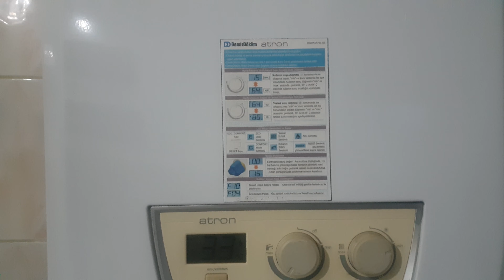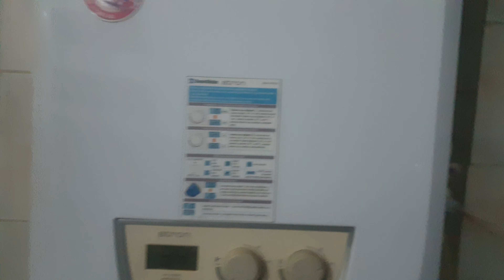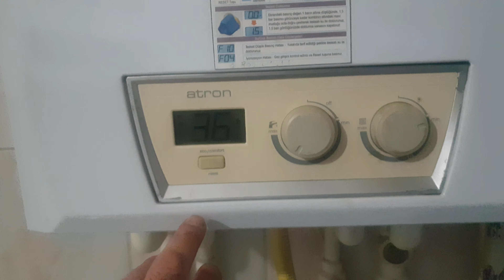Demirdöküm kombilerde F5 hatasi nedir